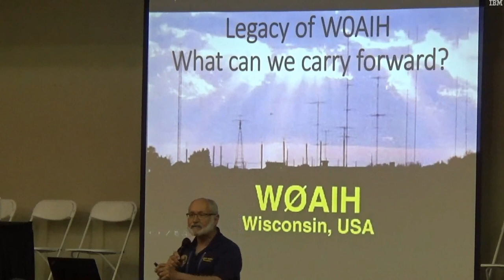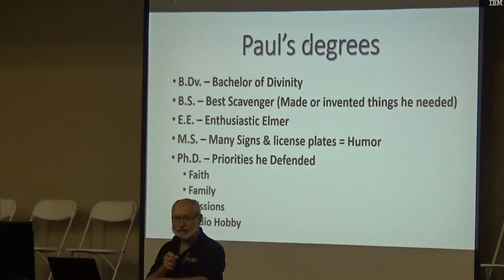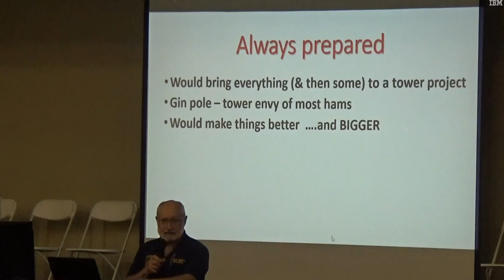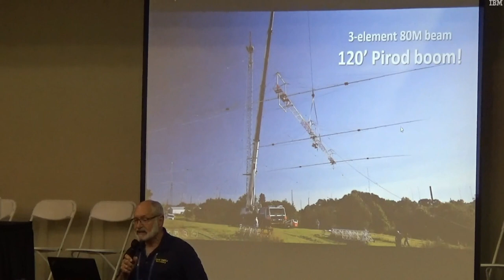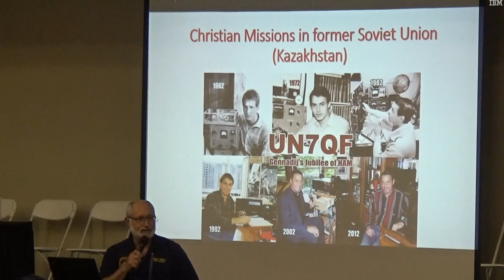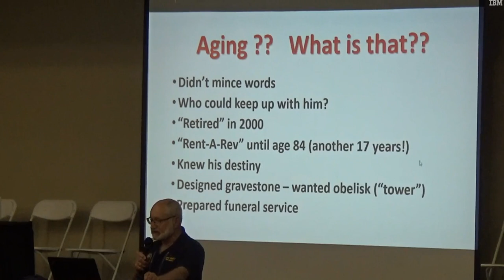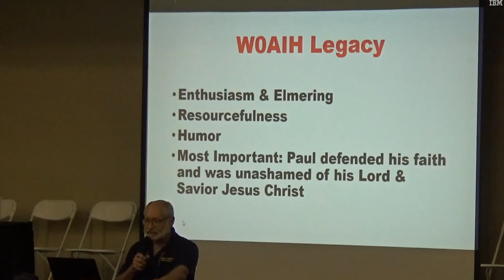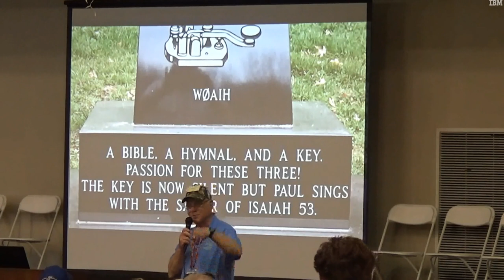Remembering Rev. Paul Bittner W0AIH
A touching tribute to Reverend Paul Bittner W0AIH. Presented by Glenn Johnson W0GJ at the 2019 Dayton Hamvention